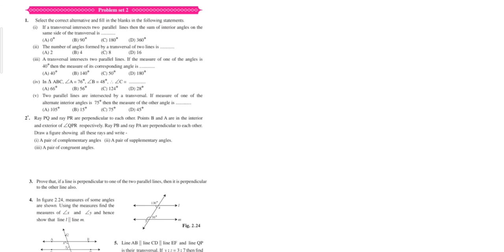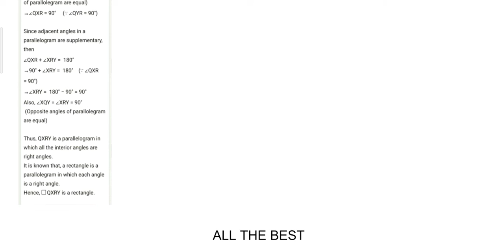Class 9 Mathmatics Part - 2 Chapter 2 Parallel Lines Problem set 2 Maharashtra State Board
Class 9 Mathmatics
Part - 2
Chapter 2
Parallel Lines